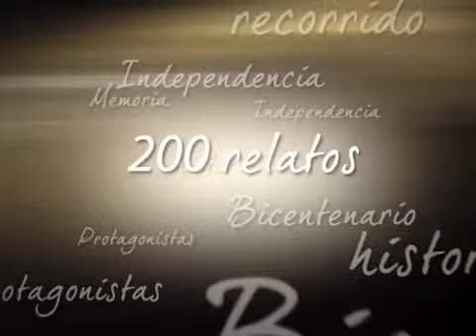Fue la primera vez que yo iba a una biblioteca así